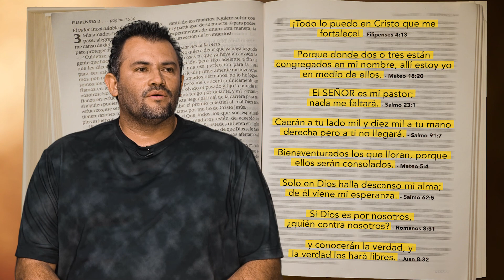“Entregue toda mi vida en el altar”- Henry Sánchez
Cuando el Espíritu Santo llega a la vida de una persona, tiene el poder de hacer una transformación total y Henry es una de esas personas que lo pudo experimentar.